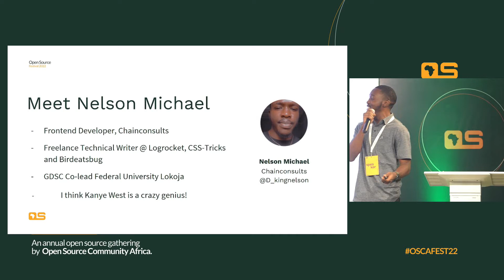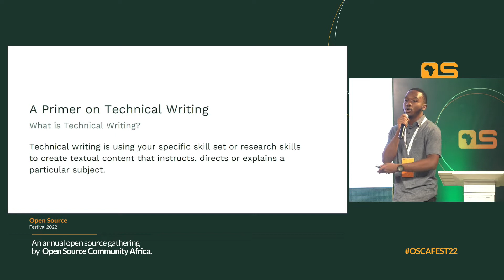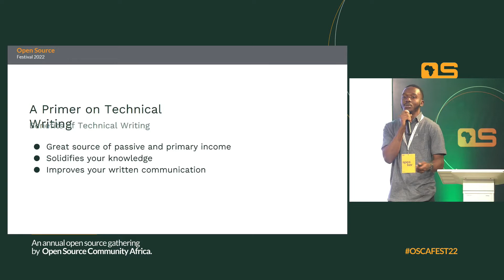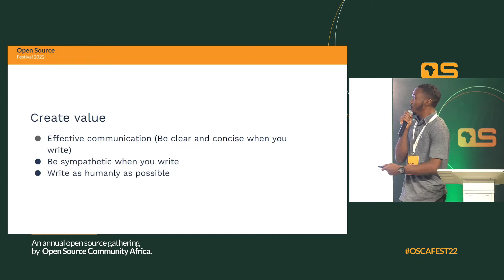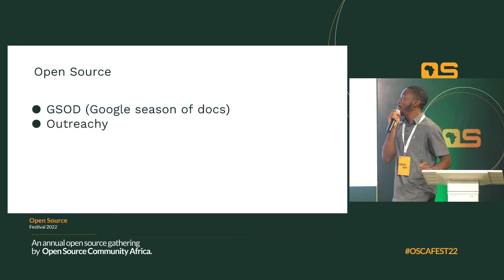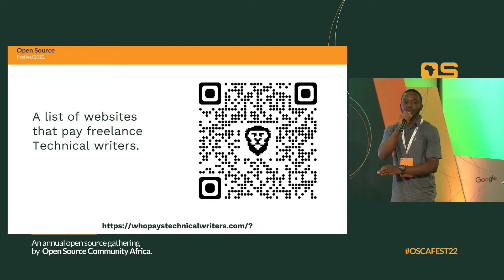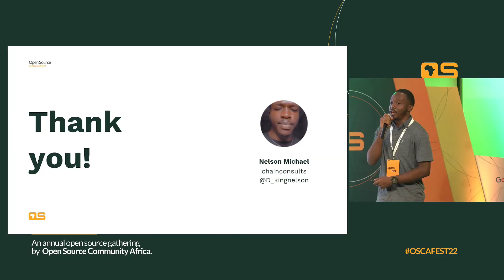Monetizing Technical Writing - Nelson Micheal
Nelson is a frontend developer @Chainconsults, a freelance technical writer @Logrocket, @CSS-Tricks and @Birdeatsbug. He is also the GDSC co-lead @ Federal university Lokoja.

About Open Source Community Africa  Festival (OSCAFEST):
Open Source Community Africa is a community aimed at creating and supporting the open source movement within Africa. As a community, we intend to help integrate the act of open source contribution to African developers whilst strongly advocating the movement of free and open source software.

OSCAFEST is a high-profile event that attracts student delegates, developers, designers, and corporate organizations on a large scale with a series of talks, workshops, and awareness on open-sourced developer tools. The event acts as a forum for networking, discussions and ideas proration around the latest happenings in technology as well as the growth of open source in Africa. Through this festival, we intend to move Africans from just the billion users to the NEXT BILLION CREATORS.